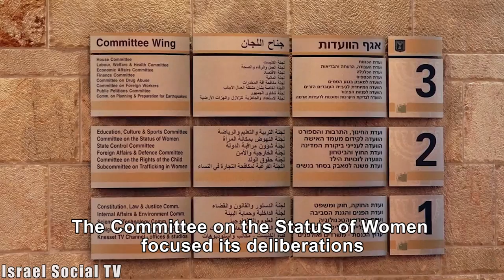Knesset Negev Day: Preaching To The Choir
So who actually attended the Negev Day in the Knesset? Most of the participants were Bedouin residents, Knesset Members who support them or associations that deal with these issues. Without representation of government ministers, their representatives, or even the members of the major parties, can such a day be expected to advance solutions to the many problems and hardships of the Negev population?